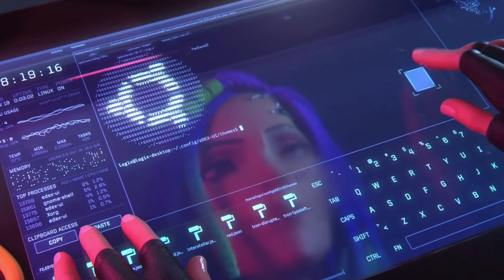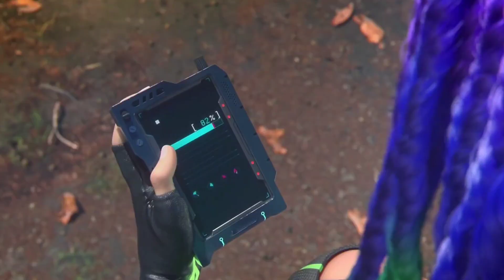ATUALIZAÇÃO FREE FIRE: 3 NOVOS PERSONAGENS APELÃO, NOVO PET TIGRE, NOVA INCUBADORA, ARMA T-9 E MAIS🔥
Está chegando a data de conhecermos a próxima atualização do Free Fire!! A data da atualização do Free Fire é: 05 de Agosto de 2021, a partir da 00:01 da madrugada.
As novidades são muitas, nova arma, novo personagem, novos itens e outros detalhes importantes que entrarão no jogo. E não esquecendo que também que irá chegar os novos Diamante Royale, Ouro Royale, Arma Royale, Incubadora e Passe de Elite.